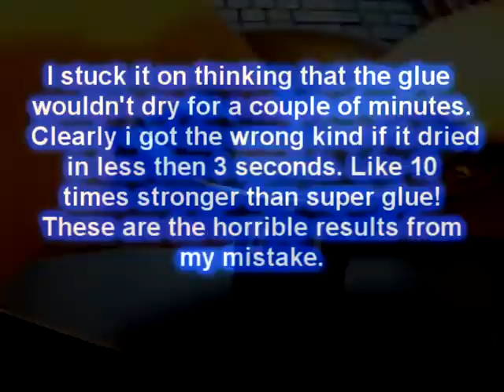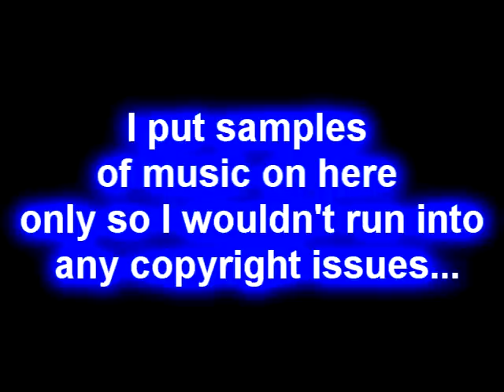Life About My Tang Band 5-1/4 Part 1 of 3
Ok, well as you see here, the Tang Band makes a-lot of noise when it reaches its full excursion capabilities that the spider's allow it to. It is a dual spider subwoofer and is a beastly little thing but i think we can make it better. But sadly my new spider attempt failed. I used the wrong kind of CA glue. There are 3 parts as you can see. I hope you enjoy this video as for my tang band didn't with his massive coil scratching. =(